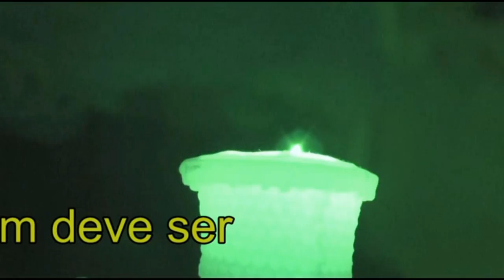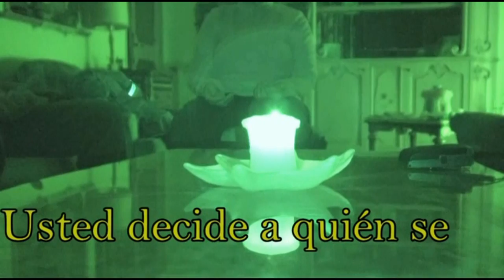Evolvenza Il vostro vero essere è lontano dal vostro pensare La voce interiore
- La vostra mente non è il vostro essere.
- Your mind is not your being.
- Votre esprit ne est pas votre être.
- Su mente no es tu ser.
Evolvenza.it